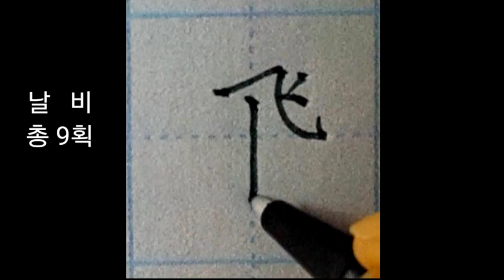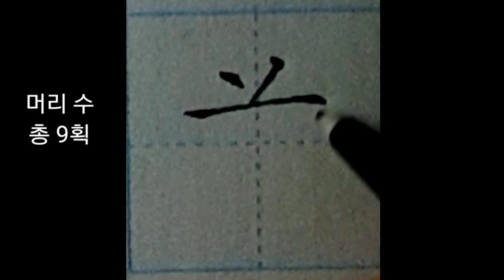한자부수 214 #8 플러스펜 쓰기 calligraphy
광고는 채널 영상 제작에 도움이 됩니다.♡